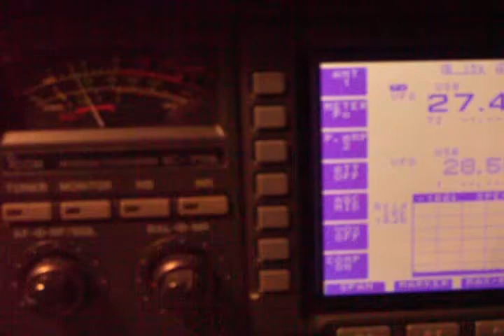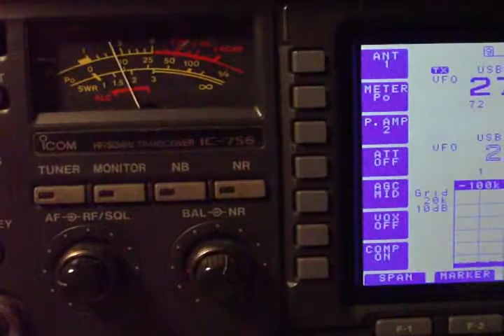Alerta de thusnami en Chile- Banda de CB 27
QTC de alerta de thusnami desde Chile el 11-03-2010 escuchado desde España en la banda de CB